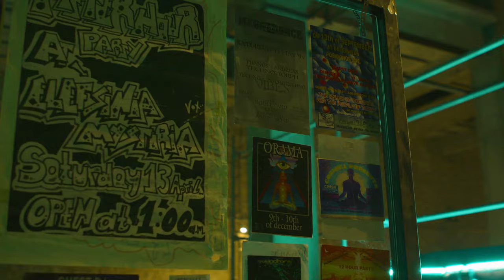Mystery 151 A Rave Down Below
ΜΥΣΤΗΡΙΟ 151 A RAVE DOWN BELOW

«Η Ελευσίνα σίγουρα χορεύει rave ακόμα.»

📆Διάρκεια έκθεσης: 18 Νοεμβρίου 2023 έως 28 Ιανουαρίου 2024
📌Ωράριο λειτουργίας: Τετάρτη έως Παρασκευή, 17.00 – 20.00 Σάββατο & Κυριακή, 13.00 – 20.00
📍Παλαιό Ελαιουργείο Ελευσίνας

Επιμέλεια: Πάνος Γιαννικόπουλος

Συντελεστές: Λητώ Κάττου / Πέτρος Μώρης / Κατερίνα Παπαζήση / Γεωργία Σαγρή / Γιώργος Σαπουντζής / Baratto & Mouravas / Captain Stavros / Nkisi / Flux Office / Greek Visions / Klaus Jurgen Schmidt / Odete / Diana Policarpo / Wu Tsang

📌Η μαγνητοσκόπηση των δράσεων της 2023 Ελευσίς υλοποιείται στο πλαίσιο του Εθνικού Σχεδίου Ανάκαμψης και Ανθεκτικότητας Ελλάδα 2.0. Με τη χρηματοδότηση της Ευρωπαϊκής Ένωσης NextGenerationEU.

«Eleusis is definitely still on rave dancing mode»

📆Duration: November 18, 2023 till January 28, 2024
📌Opening hours: Wednesday to Friday, 17.00 – 20.00 Saturday & Sunday, 13.00 – 20.00
📍Old Oil Mill

Curated by: Panos Giannikopoulos

Participating artists: Theodoros Giannakis / Viktor Gogas & Kostas Kostopoulos / Captain Stavros / Lito Kattou / Petros Moris / Nkisi / Katerina Papazissi / Georgia Sagri / Yorgos Sapountzis / Baratto & Mouravas / Flux Office / Greek Visions / Klaus Jurgen Schmidt / Odete / Diana Policarpo / Wu Tsang

📌The filming of the events of 2023 Eleusis is implemented within the framework of the National Recovery and Resilience Plan Greece 2.0. Funded by the European Union NextGenerationEU.

Credits:
Directing, DP: Pantelis Ladas
Editor in chief: Aggeliki Nikolari
Post Production: LDSPRO